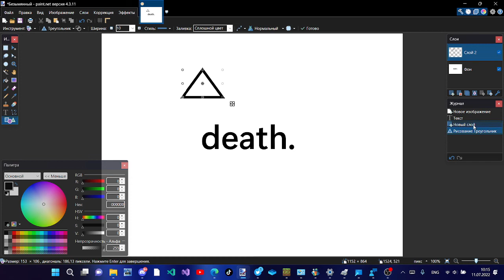[Spyass] watch until the end | anti mr dweller edition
sorry I was not uploading for 9 days, so here is the quick video.